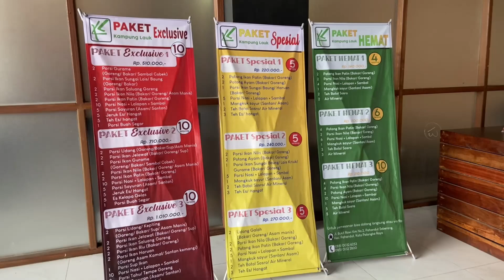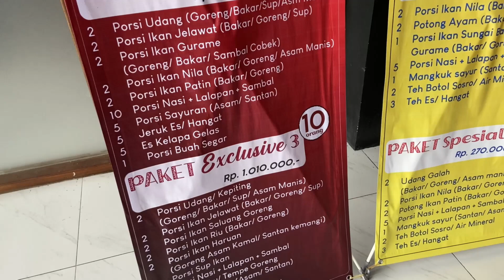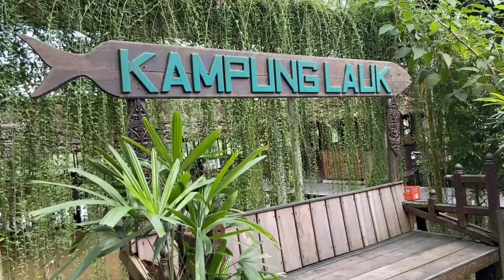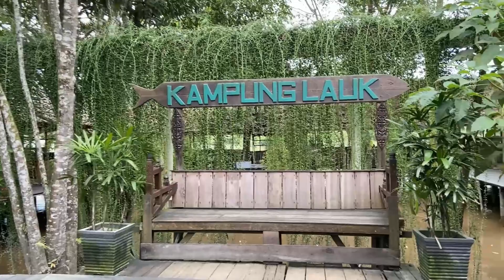Mencicipi Sekeping Surga di Kampung Lauk Palangka Raya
Di bawah dan sekitarnya, sungai mengalir. Di atasnya ada teman-teman dan makanan nikmat. Serasa di tepi surga. Makin jatuh hati dengan Palangka Raya.